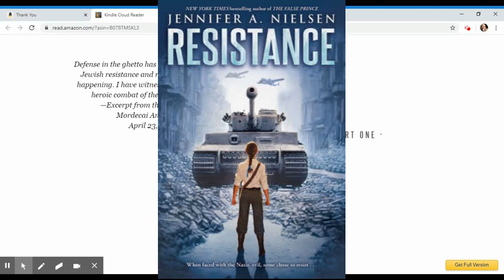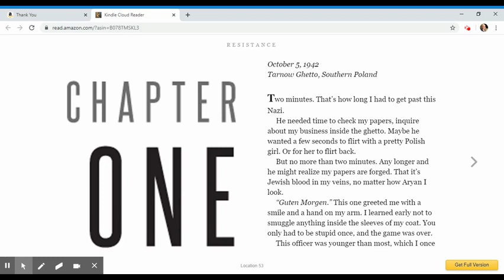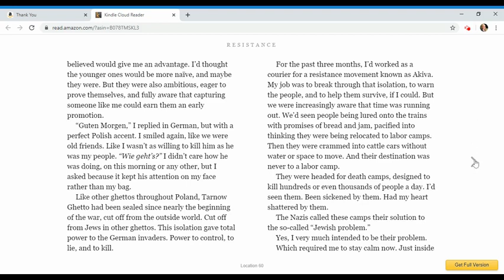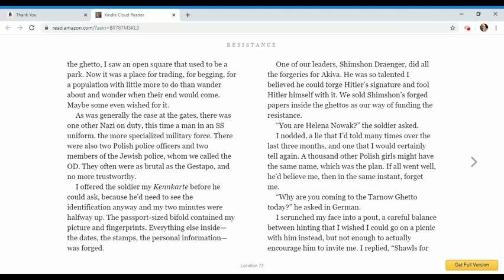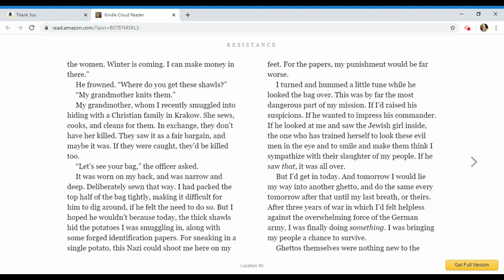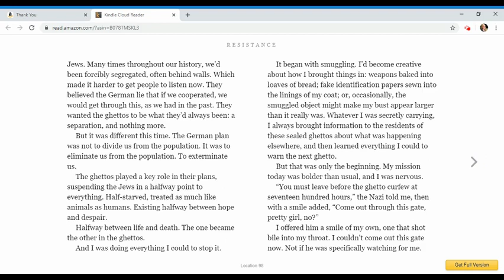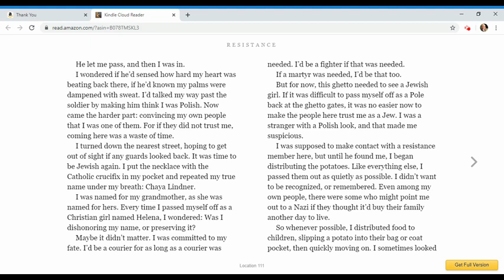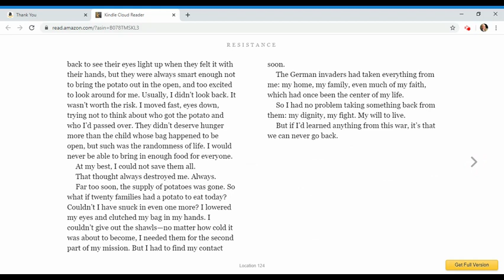Resistance by Jennifer Nielsen